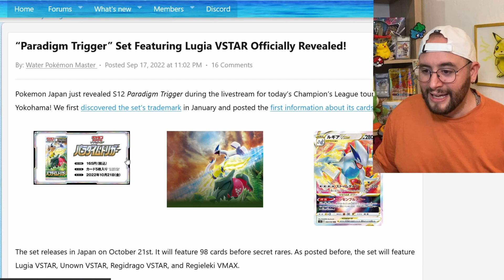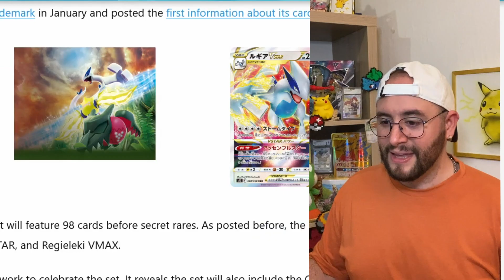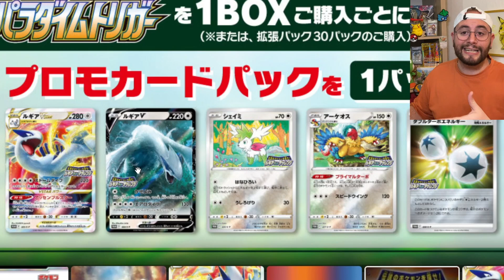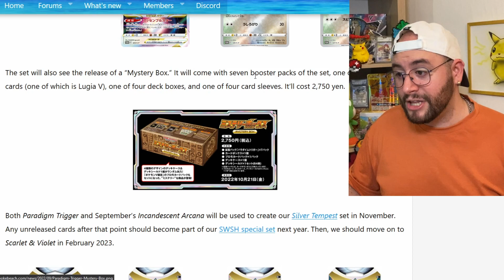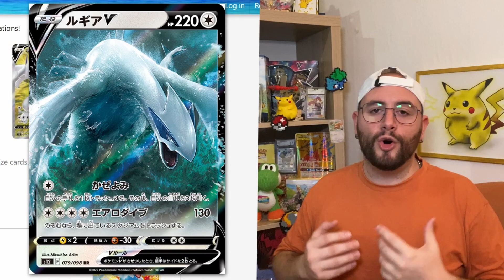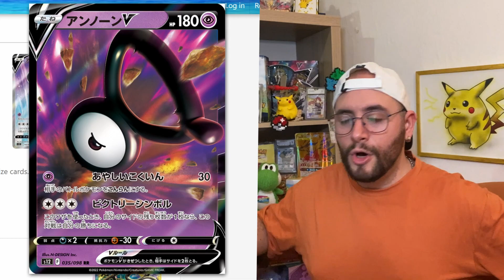NOTICIAS LOCAS de SILVER TEMPEST🤩 (Paradigm Trigger) | Cartas Pokémon 2022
⚠️⚠️Algunos Vídeos de interesantes del canal:⚠️⚠️

       ☢️☢️Algunas APERTURAS del canal☢️☢️

⭐️Apoya al canal comprando desde este link de amazon - GRACIAS -  # publicidad ⭐️

    ►Album con cremallera

    ►Caja para guardar muchas cartas (barato)
    ►Caja para guardar muchas cartas (premium)

Partes de mi set up:
    ►Foco principal
    ►Mis Focos de luz led para luz ambiental